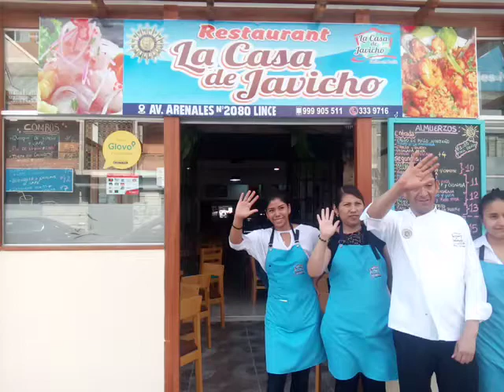En Arenales Se Encuentra El Mejor Restaurante De Lince"La Casa De Javicho". El Mejor Cheff Del Perú.